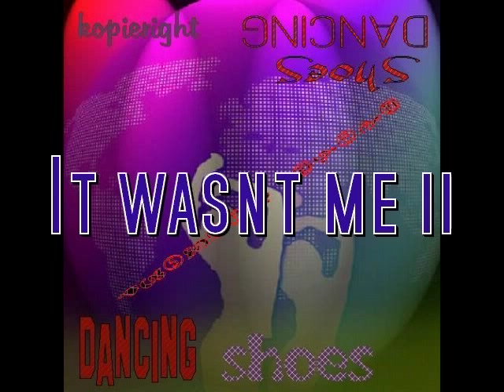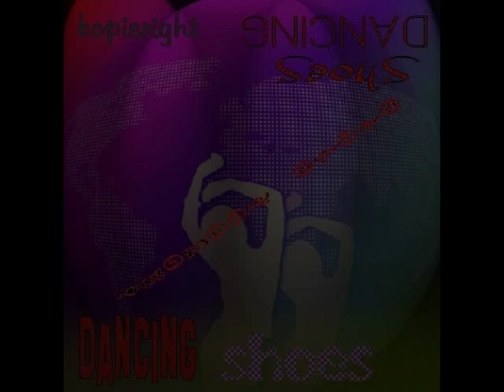When I was young II (Musik-Video)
Aus meinem Album "DancingShoes"
"kopieright Music" kann heruntergeladen, kopiert und weitergegeben werden.
Einzige Vorraussetzung: kostenlos und nicht zu gewerblichen Zwecken.